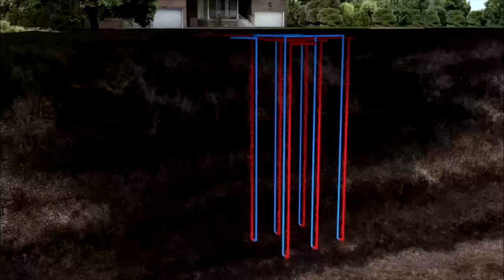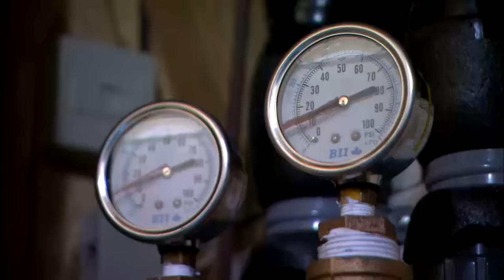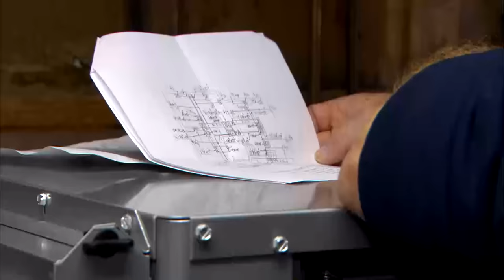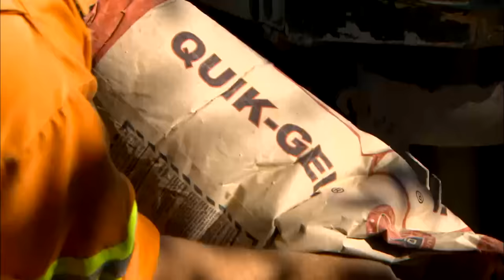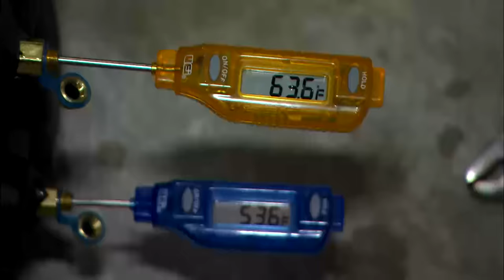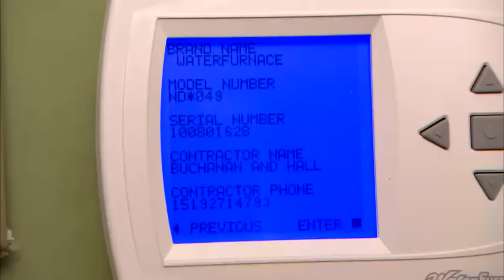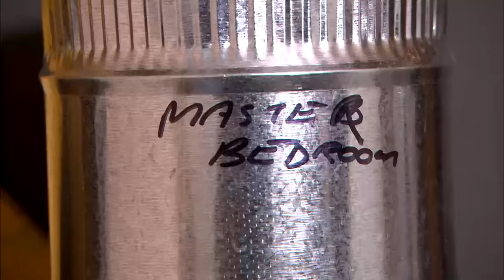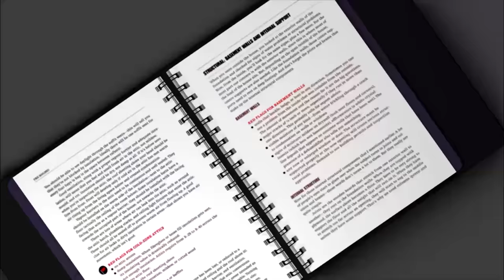The Unexpected Costs of 'Green' Homes | Holmes Inspection 208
Izabela and Waldemar worked hard all their lives to establish themselves in Canada, raise their kids and buy a nice house that they could call their final home.  They were thrilled to find one with geo-thermal heating, thinking they would have reduced heating costs while also being friendly to the environment.  A bidding war made it impossible to get a home inspection in time and they found, with regret, that there were lots of issues that they might have been warned about. After a winter spent at an uncomfortable 14 degrees, where all their money went on replacement windows and leaky plumbing, this couple is feeling tired of this house and older than their years.  They need a Holmes Inspection, and Mike and his expert team to make their green dream come true.